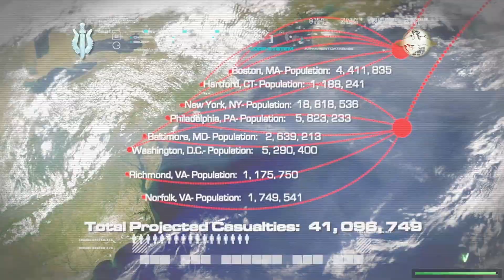COD 4 Campaign "All In" *No Commentary*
Captain Price and the team rush to try and enter the launch facility and deactivate the launched missiles! Hope you enjoy like the video if you liked it and leave a comment on what your favorite part of the campaign was!